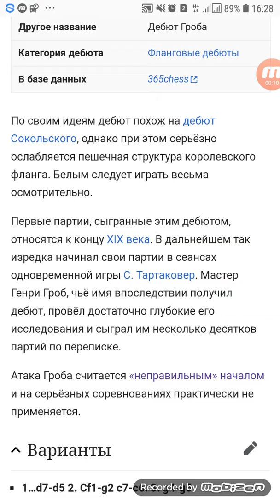Хеллоуин - Атака Гроба